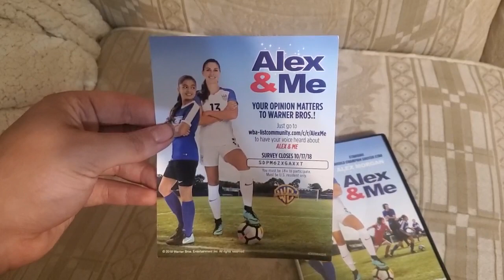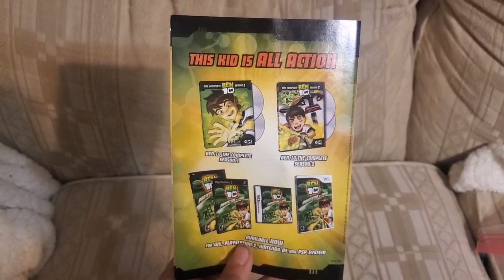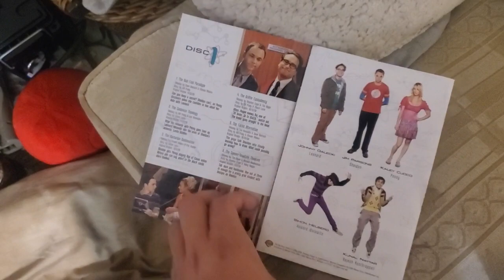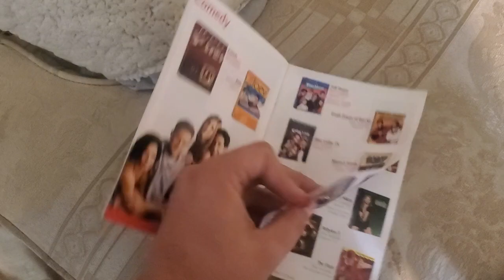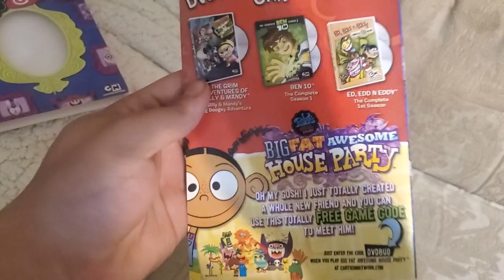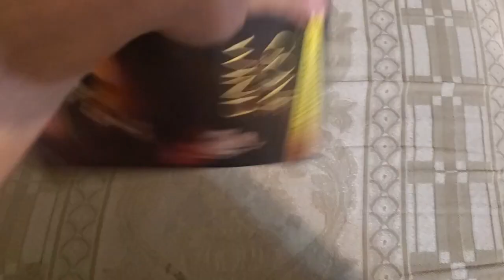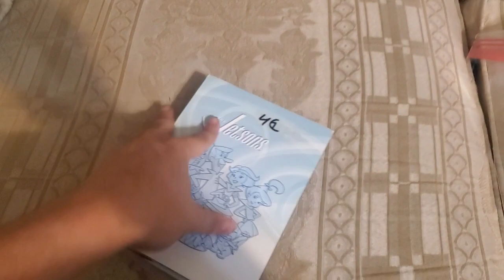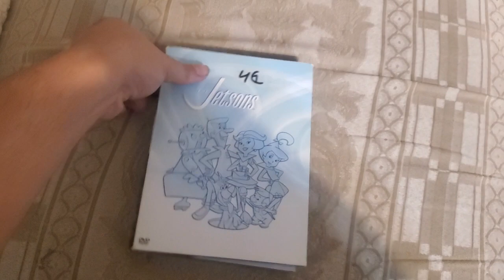My Warner Bros. DVD Collection (2024 Edition) Part 1